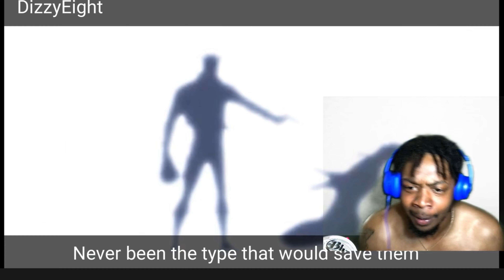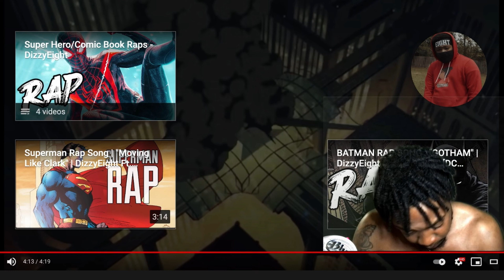GOTHAM KNIGHTS RAP CYPHER REACTION | DizzyEight ft. VI Seconds, Lex Bratcher & more